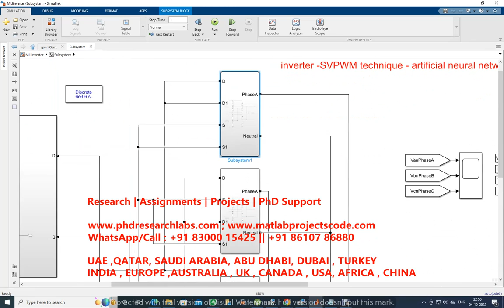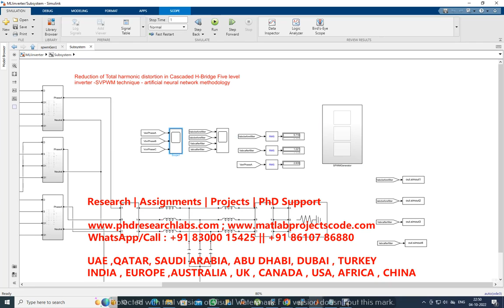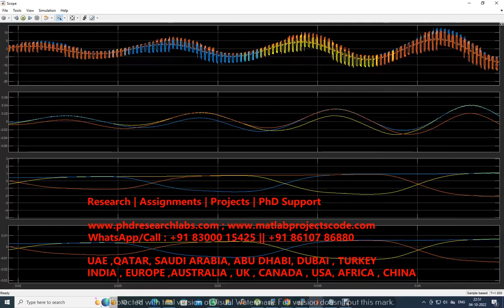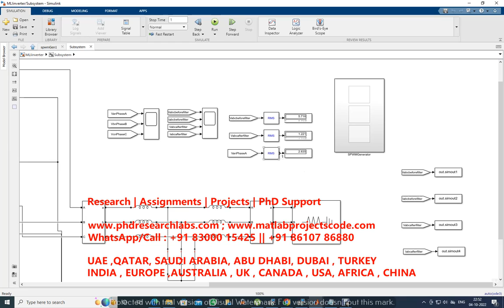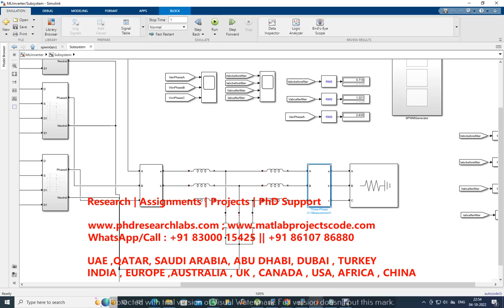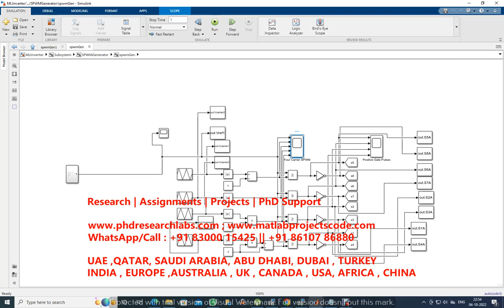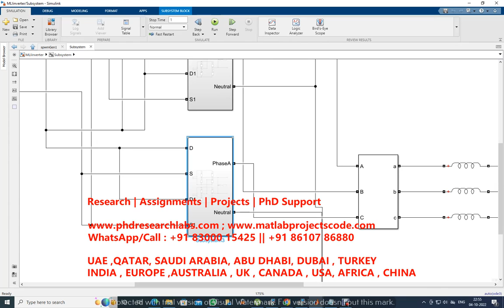Reduction of Total harmonic distortion in Cascaded H Bridge Five level inverter SVPWM technique